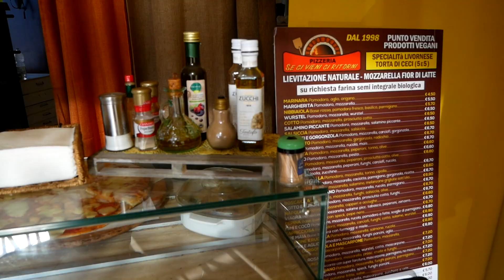Prawdziwa Włoska Tragedia ;) / Włochy #5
🚨SZCZEGÓŁY ZABAWY🚨

 🚨 Program powstał dzięki współpracy z:
🚗 Lexus Polska
🍭 TAGO Tadeusz Gołębiewski
🥘 Chasseur Polska